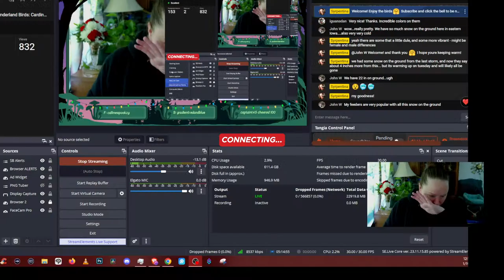🔴LIVE Cozy Winter Wonderland Birds: Cardinals, Snowbirds, Woodpeckers and more!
Northeast USA, New Jersey, Snow 15-28F
RESOLUTION: Click on settings (gear icon) and select the highest resolution.

Suet Feeder with homemade suet, Brome Legacy Tube Feeder with sunflower chips, Peanut Ring, Upside Down Suet feeder with homemade suet, Brome Mini Tube Feeder with sunflower chips, Platform feeder with mealworms and suet crumbles, Tray feeder with safflower, peanuts, and sunflower chips

OCCASIONAL
Blackbird, Red-Winged (Year Round)
Bluebird, Eastern (Year Round)
Cowbird, Brown-Headed (Spring/Summer/Fall)
Crow, Fish (Spring/Summer)
Finch, Purple (Fall/Winter)
Grackle, Common (Year Round)
Nuthatch, Red-Breasted (Winter)
Robin, American (Year Round)
Sapsucker, Yellow-Bellied (Year Round)
Sparrow, Chipping (Year Round)
Sparrow, Song (Winter)
Starling, European (Year Round)
Warbler, Black-Throated Blue (Summer/Fall)
Warbler, Pine (Spring/Summer/Fall)
Warbler, Yellow-Rumped (Spring/Summer/Fall)
Wren, House (Spring/Summer)

RARE
Crow, American (Year Round)
Creeper, Brown (Winter)
Flicker, Northern (Year Round)
Flycatcher, Great-Crested (Spring/Summer)
Grosbeak, Rose-Breasted (Spring/Summer/Fall)
Oriole, Baltimore (Spring/Summer)
Siskin, Pine (Winter)
Sparrow, Fox (Winter)
Towhee, Eastern (Spring/Summer/Fall)

Critters at the Feeder:
Grey Squirrel (Year Round)
Eastern Chipmunk (Year Round)
Northern Flying Squirrel (Night)
Common Raccoon (Night)

In the interest of privacy the audio is pre-recorded

“Behold, I send you forth as sheep in the midst of wolves: be ye therefore wise as serpents, and harmless as doves.” ~Matthew 10:16